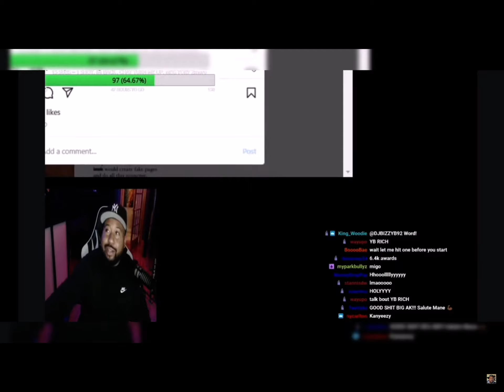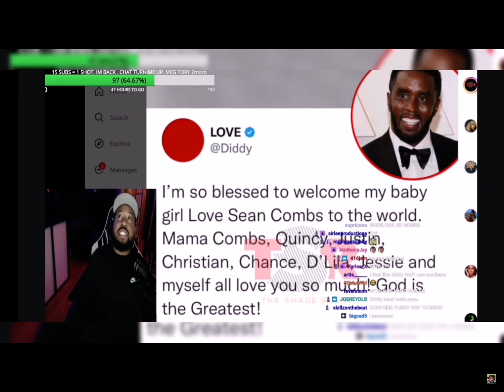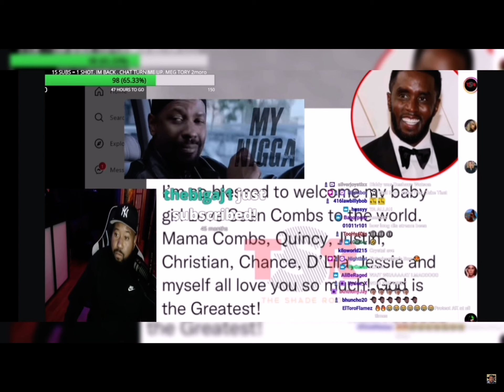Akademiks talks about diddy new baby momma and Caresha from citygirl.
King akademiks talks about Young Miami from City girls about diddy's new baby momma. Her name is Dana Tran! Akademiks went viral on Twitter and on the Shaderoom due to Caresha response. Big ak ; "City girl is a place holder for a roaster." Funny as usual!!!